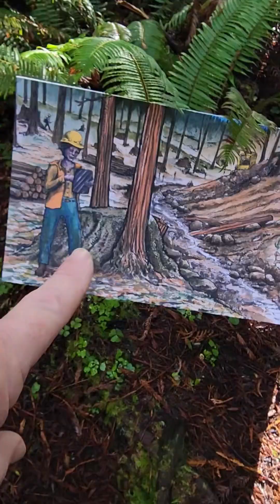Trees Don't Eat Dirt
Each species of tree has their own super power. But Redwoods have several super powers. I work for Redwoods Rising so I'm always talking about redwood trees and I never get tired of it. Redwoods aren't just the tallest and the biggest, they're also the hungriest. They eat more carbon than any other tree. They are true carbonivores.